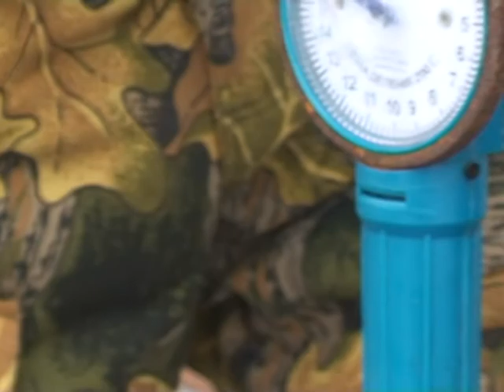Астория Подводная охота Александр Кочубей